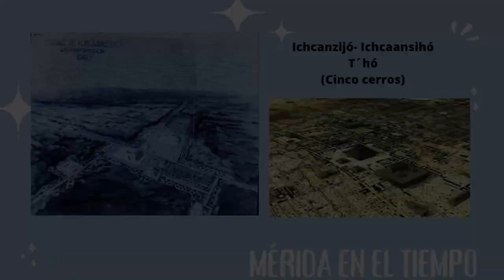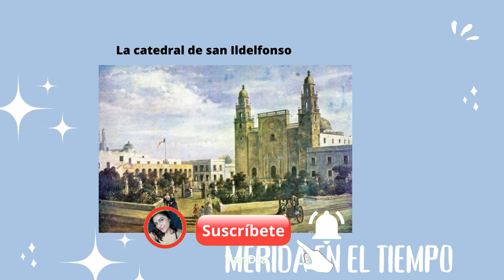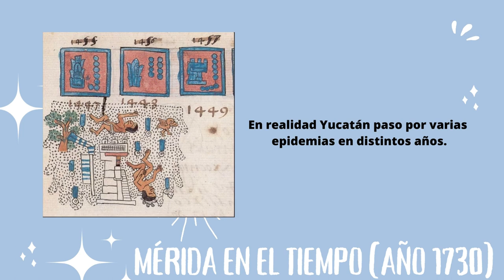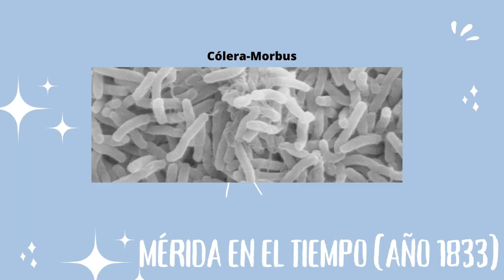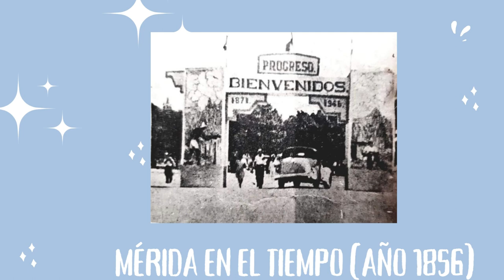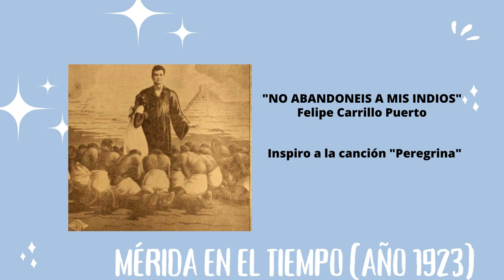SECRETOS Revelados de La BLANCA MÉRIDA: Historia que INSPIRA y Modernidad que ASOMBRA MX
En este apasionante video, desenterraremos los enigmas ocultos detrás de las calles adoquinadas y las mansiones de estilo neoclásico relucientes de La Blanca Mérida.

Sumérgete en las crónicas del pasado que han dado forma a esta joya histórica y descubre cómo esos mismos secretos han allanado el camino para su evolución moderna asombrosa. Desde sus raíces ancestrales hasta su adaptación visionaria, te llevaremos a un recorrido por las emocionantes capas de esta ciudad que nunca deja de sorprender.

Acompáñanos mientras destapamos la fusión única entre la rica herencia cultural y la audacia del futuro. Maravíllate con las historias inspiradoras de personajes legendarios y vislumbra cómo sus legados siguen influyendo en la vanguardia de La Blanca Mérida.

¿Estás listo para desentrañar los misterios que han llevado a esta ciudad a convertirse en un punto de encuentro entre el pasado y el presente? ¡No te pierdas "SECRETOS Revelados de La BLANCA MÉRIDA: Historia que INSPIRA y Modernidad que ASOMBRA MX" para obtener una nueva perspectiva de una de las joyas de México!

*Queremos recordarte que, aunque investigamos a fondo, no somos expertos históricos. Algunos datos pueden estar sujetos a revisión por profesionales en la materia.
💡 Confiamos en fuentes locales para contar las historias del pasado y presentamos imágenes antiguas de fuentes confiables para brindar una experiencia auténtica.
📚 Valoramos tus aportes y comentarios constructivos. Si tienes información valiosa para compartir o perspectivas adicionales, ¡estamos emocionados por escucharte!